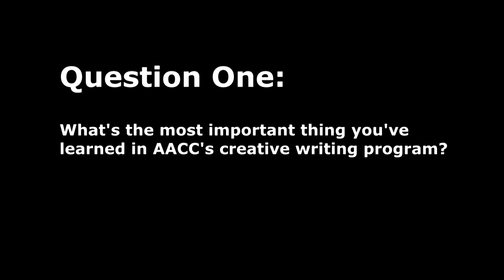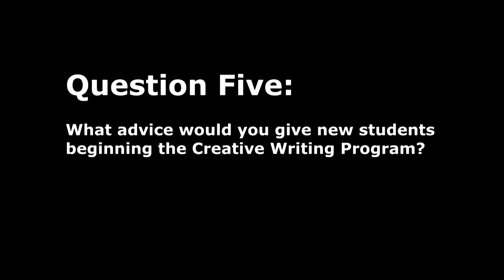Hear what students have to say about AACC's Creative Writing Program!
Is creative writing only for future novelists? No! These AACC students share all the other benefits of the creative writing program and their experience.